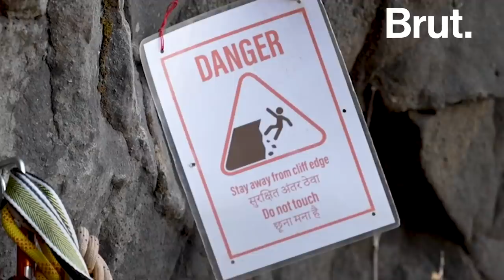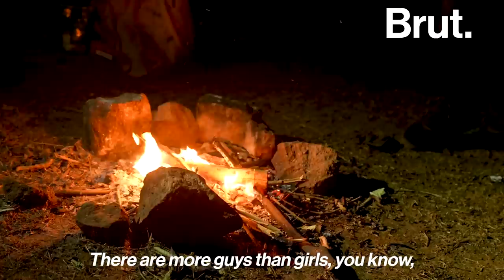Pushed to the Limit: Highlining in India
Could you handle the fear and focus needed to walk a 1-inch wide rope strung across two cliffs? Brut spent 3 months filming Sriti Jha as she attempted highlining — one of India’s newest adventure sports.